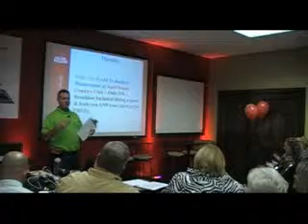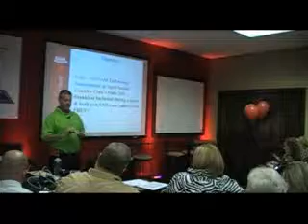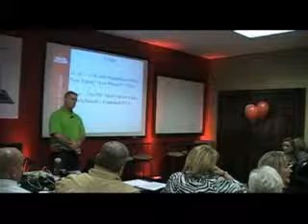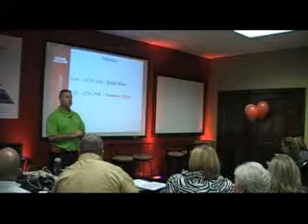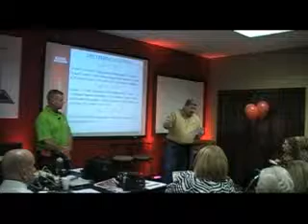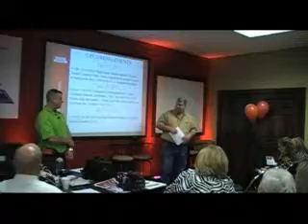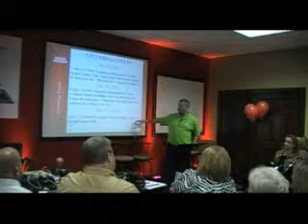1-10-2012 PT 3.mpg